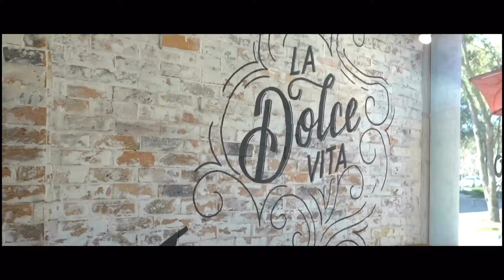CHEEZ IT REVIEW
Jazmin and Jordi will be reviewing another one of their favorite snacks!

Proverbs 3:5-6 Trust in the Lord with all thine heart; and lean not unto thine own understanding. In all thy ways acknowledge him, and he shall direct thy paths.